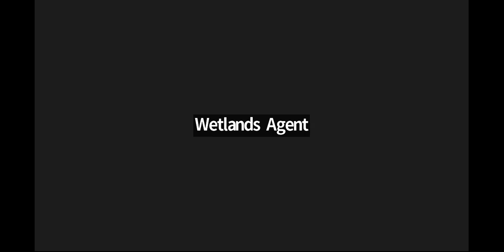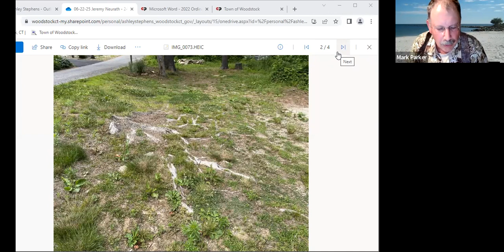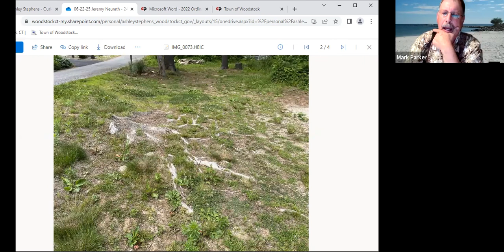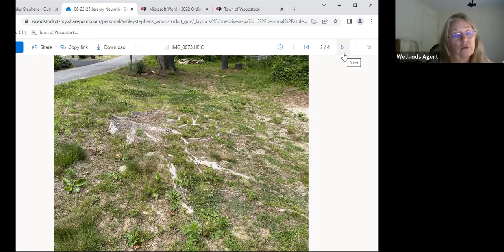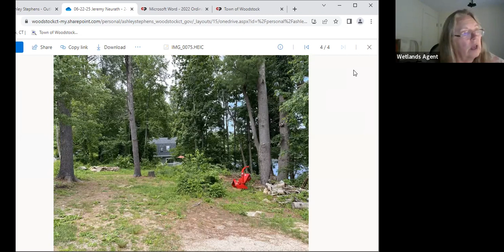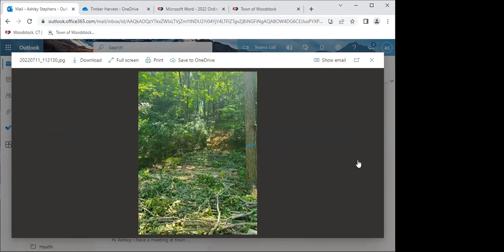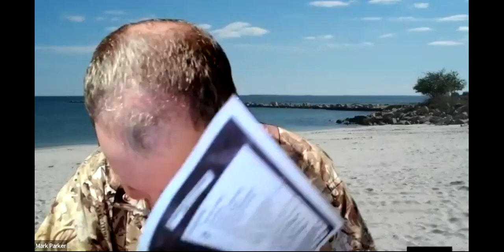July 11 2022 IWWA Meeting